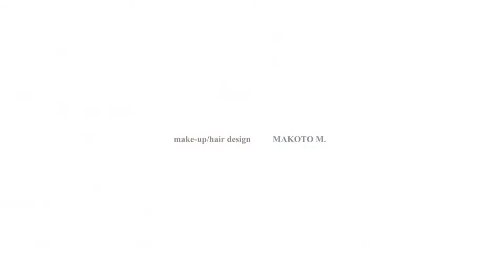ツキノイシ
hitoha.nasu film 2013/16:9video
written by hitoha.nasu/music composed by HIDEO KOBAYASHI
director hitoha.nasu / director of photography NORIZUMI KITADA / make-up hair design MAKOTO M.(C-LOVE)
cast KAORI TADA / YUMI IMUTA / NAOKO OCHIAI /NAOKO TUJIMURA

KOZUE FUKI / TAKAYUKI SHIBATA